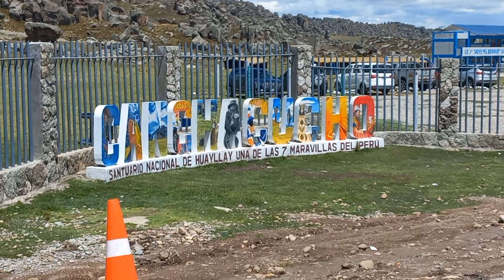Bosque de piedras de huayllay Pasco